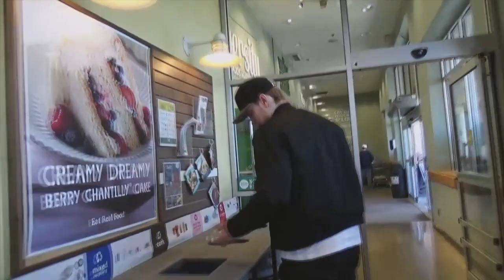Sofia: Vi tjafsar mindre nu - Playmakers (TV4)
Sofia och Anton äter lunch och partar om när Anton fick beskedet att han skulle flytta till USA.

I realityserien Playmakers följer vi några färgstarka tjejer som lämnat Sverige för att pröva lyckan i USA tillsammans med sina hockeyspelande pojkvänner. Tjejerna stöttar sina pojkvänner i vått och torrt, samtidigt som de fokuserar på egna karriärer, glamorösa fester, plugg och babylycka.